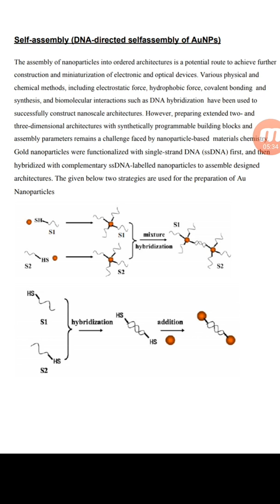DNA assisted self assembly method preparation of nano particles in Telugu. Vamsi Bhavani Tutorials.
Self-assembly (DNA-directed selfassembly of AuNPs)
The assembly of nanoparticles into ordered architectures is a potential route to achieve further
construction and miniaturization of electronic and optical devices. Various physical and
chemical methods, including electrostatic force, hydrophobic force, covalent bonding and
synthesis, and biomolecular interactions such as DNA hybridization have been used to
successfully construct nanoscale architectures. However, preparing extended two- and
three-dimensional architectures with synthetically programmable building blocks and
assembly parameters remains a challenge faced by nanoparticle-based materials chemistry.
Gold nanoparticles were functionalized with single-strand DNA (ssDNA) first, and then
hybridized with complementary ssDNA-labelled nanoparticles to assemble designed
architectures. The given below two strategies are used for the preparation of Au
Nanoparticles

Jai Hind!!!